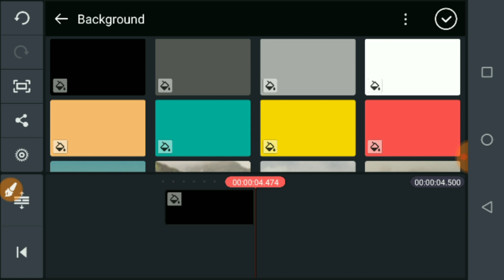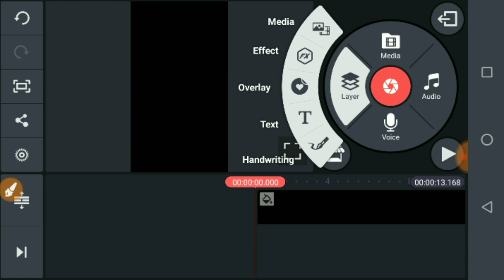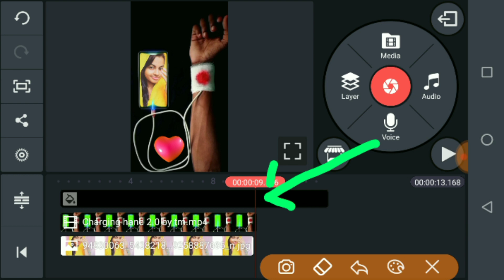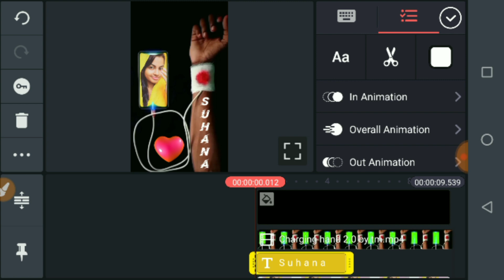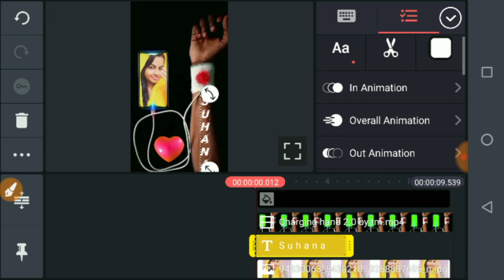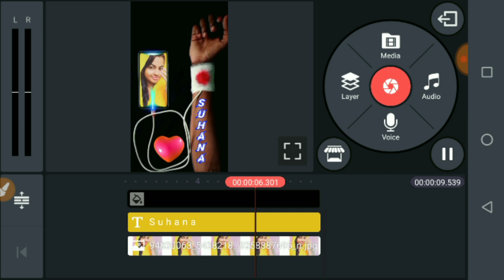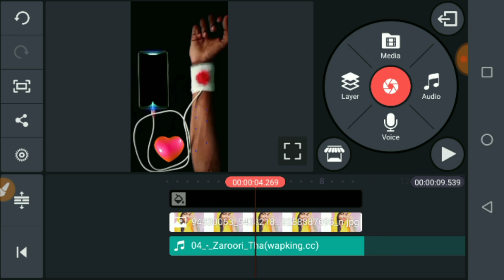Tiktok new trend | charging hand 2.0 | pic mix name art |Main phirbhi Tumko Chauhan ga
Non-profit, educational or personal use tips the balance in favor of fair use NOTE: ALL THE IMAGES/PICTURES SHOWN IN THE VIDEO BELONGS TO THE RESPECTED OWNERS AND NOT ME... I AM NOT THE OWNER OF ANY PICTURES SHOWED IN THE VIDEO background music credit-